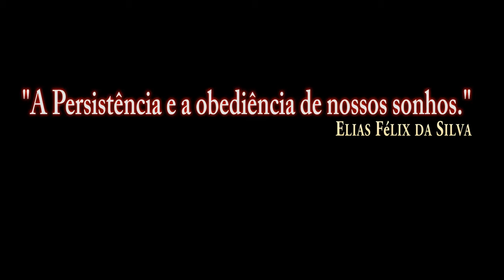DCS:World_M2000C_Air-to-air refueling test without comment/PT-BR_VÍDEO 1253